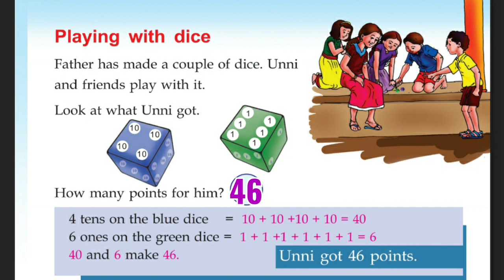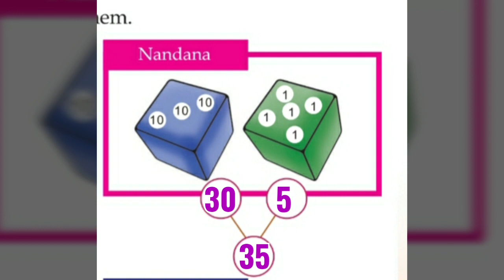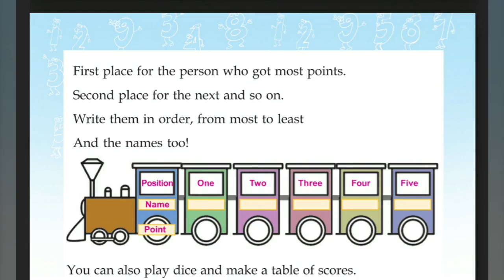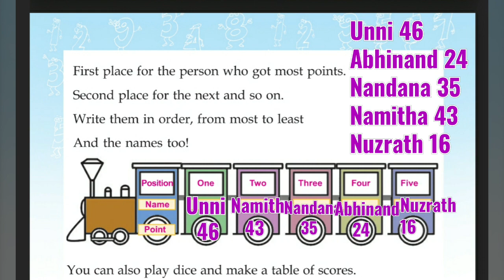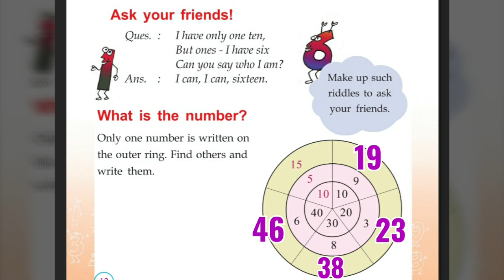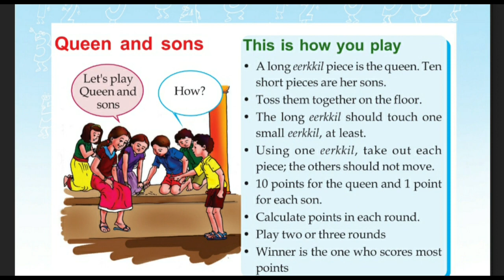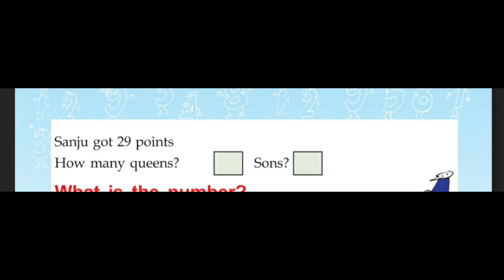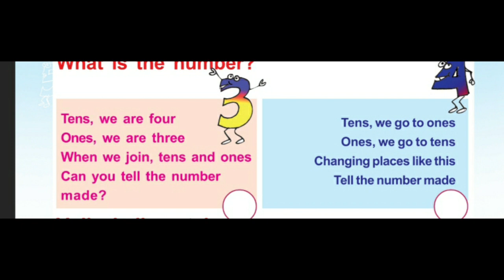Kerala Scert | Maths Class 2 | On a Vacation | Activity 5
Kerala SCERT Mathematics Class 2  Unit - On a Vacation